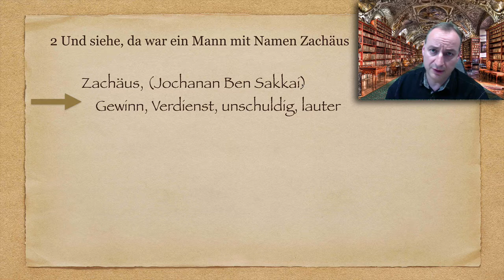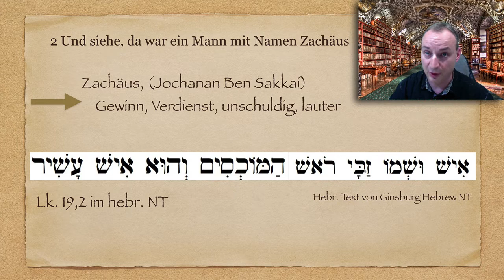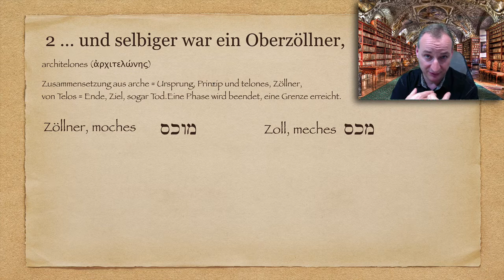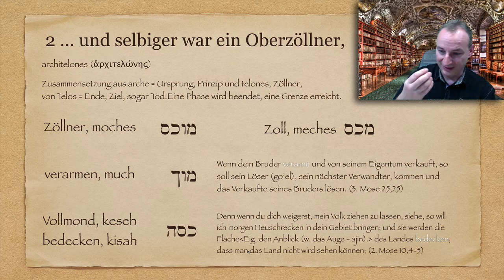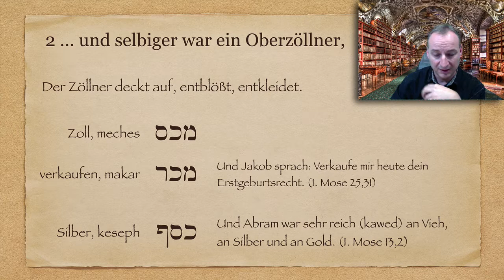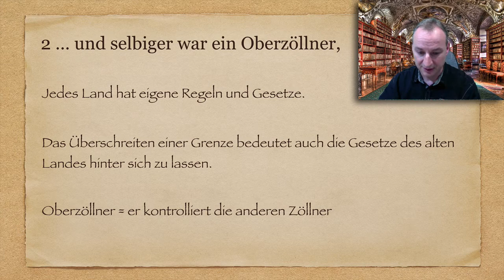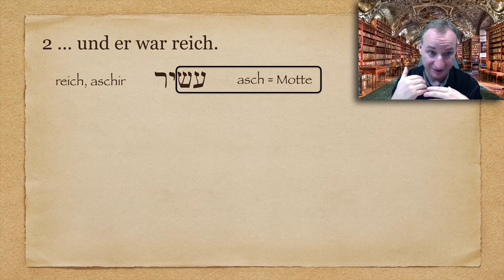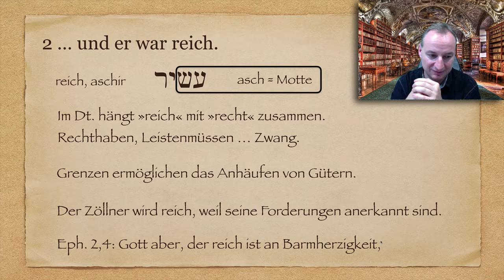Ursprache - Zachäus Vers 2 - Sakkai Oberzöllner Reichtum und Motte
Fortsetzung der Besprechung der Zachäus Geschichte in Lukas 19, Verse 1 - 10. Dieses Mal geht es um den Namen Zachäus und dessen Bedeutung in der hebräischen Sprache, den Begriff Oberzöllner und die Verbindung zwischen dem Reichtum und der Motte.
Der Zöllner in uns hindert uns am Überschreiten von Grenzen. Er fordert Tribut. In der neutestamentlichen Erzählung geht es nicht darum, den Kopf der Zöllner zu vernichten, sondern dessen Gesinnung zu erneuern.
Die am Ende des Videos angesprochenen Songs der Gruppe Metallica lauten "MOTH INTO FLAMES" und "HARDWIRED… TO SELF-DESTRUCT".